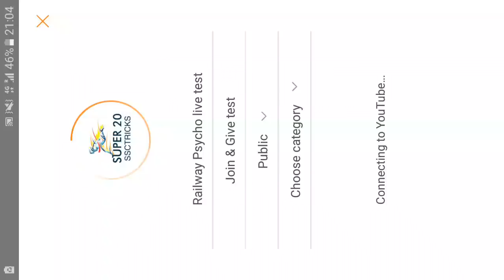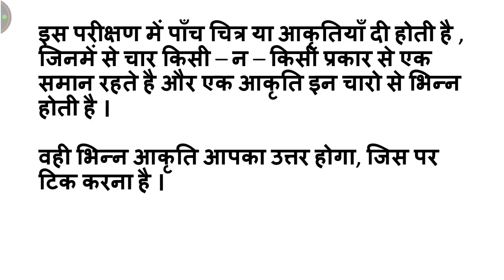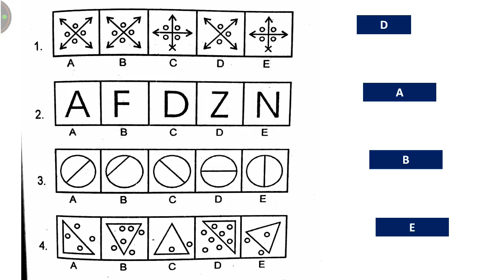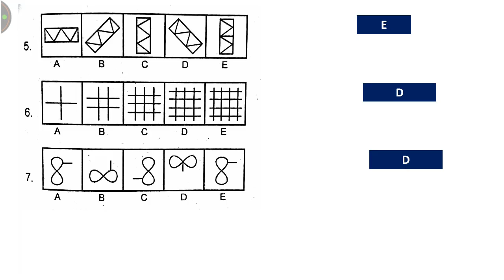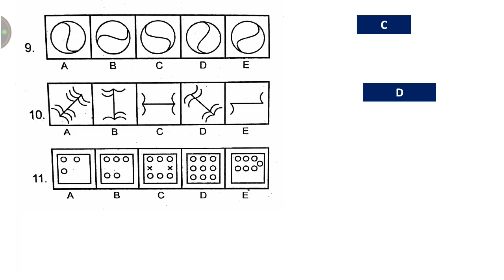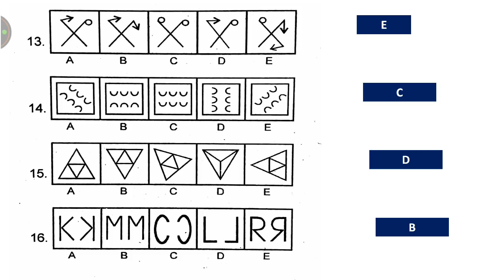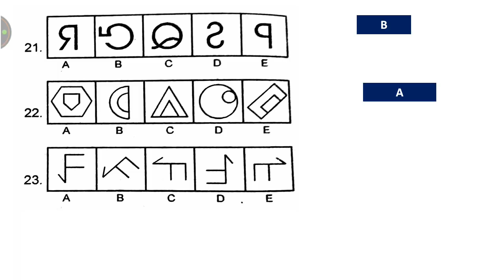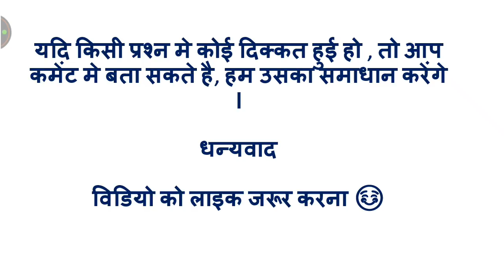Railway Psycho test | Intelligence test for Locopilot | ALP CBT 3